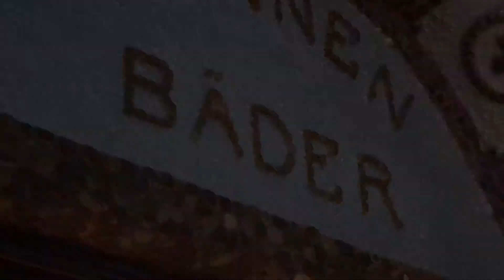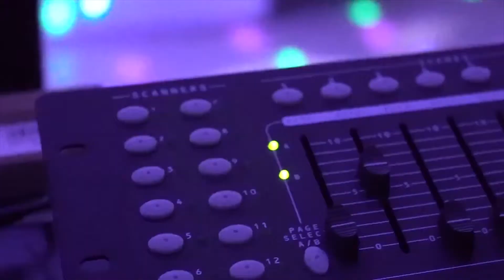Das Jugendhaus BUBBLES!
Jugendhaus Südstadt
„Bubbles“
Frauenstraße 13
90763 Fürth